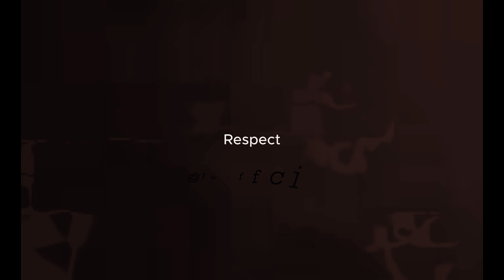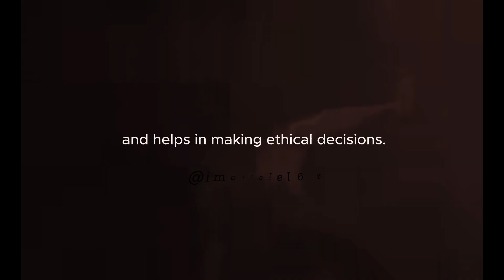Be Successfull With Out Hurting Any One | Motivational Speech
topics covered:
Motvation ben lionel scot motivation motivational motivational speech motivational video speech
motivational video
motiversity
motivational
speech
success
powerful motivation
speeches compilation
hours long
 hour long
motivation 2 hours long best motivational speeches compilation motiversity motivation
so far
coach pain
inspirational
wake uprise
best speeches of 2023
best of 2023
best motivation of 2023
2023 motivation
motiversity best of 2023
best of 2023 so far
inspiration
inspiring mnd
motivational speaker
inspiring vedio
sandeep maheshwari
ben lionel scot vedio
hd songs
new songs
bollywood new songs
atif aslam
ai
lecture for success in life
life lesson